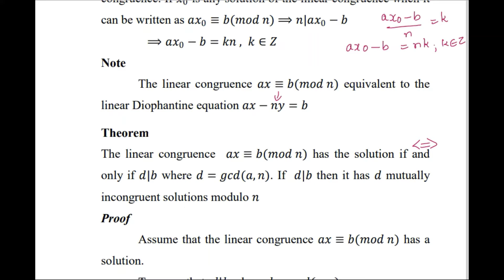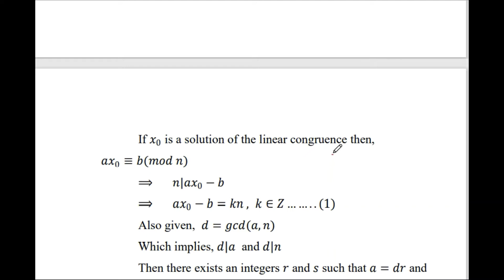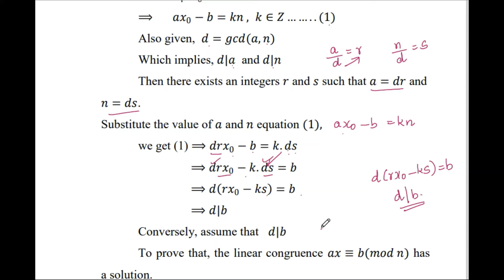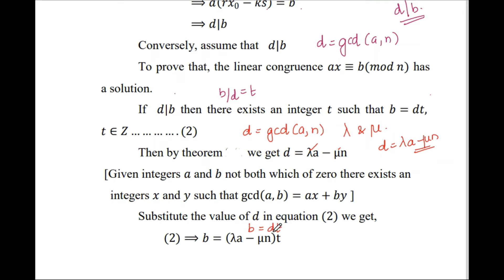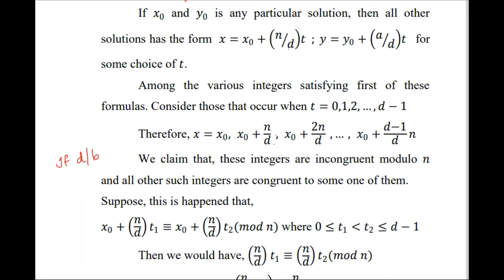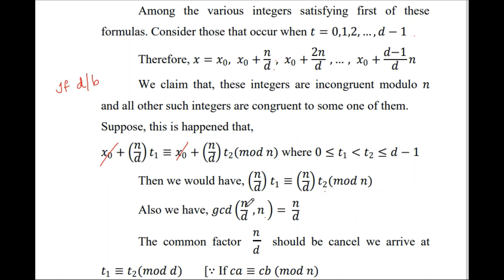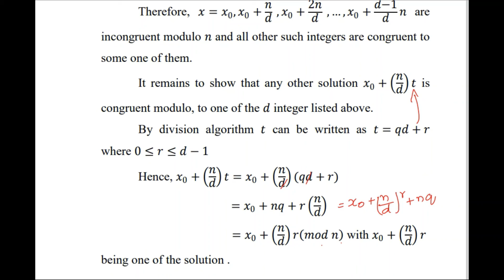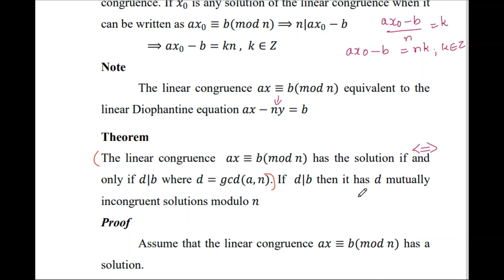Congruences(Theorem) part24 Honours Number Theory